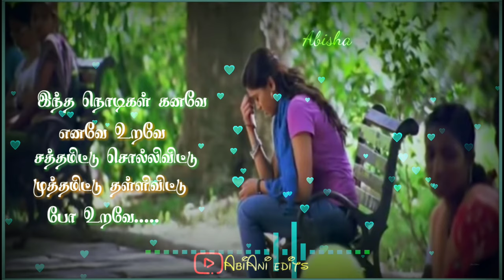girls advice |Tamil whatsapp status| po urave status matrangal ethaium en siru ithayam status